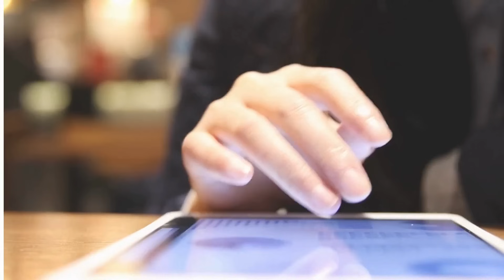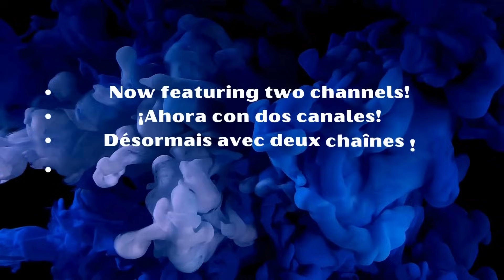Crackled Textures: Creating Industrial Art on Canvas with unusual tool and technique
In this artistic tutorial, I will guide you through the creation of an artwork on a canvas measuring 55 x 46 cm. The central element of this creation will be a relatively fine crackled texture, adding a fascinating dimension to the artwork.

To begin, we will prepare the canvas background using a paintbrush, creating a base that will serve as the backdrop for our composition. Then, we will dive into a technique that requires both patience and mastery of layering strokes and layers. Using a round mesh sponge, we will create a corroded and industrial appearance that will give the artwork an authentically industrial effect.

This artwork is a source of inspiration for me, influenced by the great painter Christian Hetzel. I sought to capture the essence of his artistic style while adding my own personal touch. I am excited to share this artistic journey with you and demonstrate the steps of this unique creative process. Get ready to dive into the world of experimental and industrial art with me!

Video Chapters:

00:00 Introduction
00:19 Let's begin with the texture
02:58 Applying gesso
04:08 Backgroud Painting
07:28 Let's begin full process painting with Mesh Shower Sponge & Sponge
16:48 Ready to Hang

Supplies List:

Canvas
Gesso, Water
Mesh Shower Sponge, Squeegee, Brushes, Sponge
Texture: Pebeo
Acrylic Colors: Cadmium Yellow Deep Hue, Burnt Umber, Indigo, White

Sergio